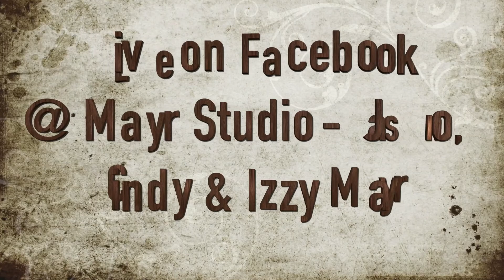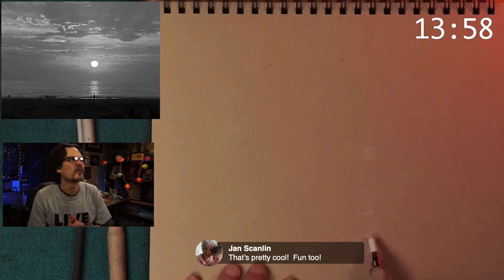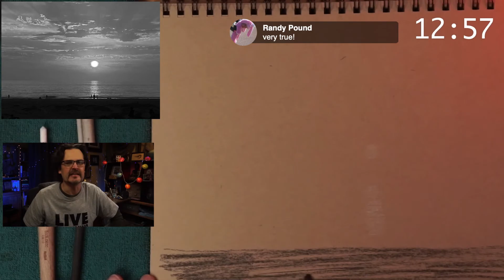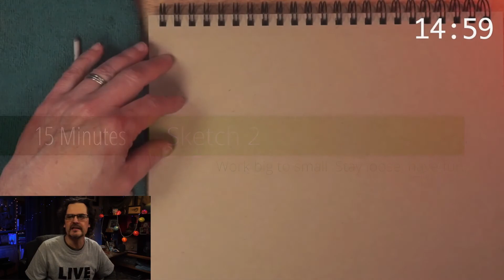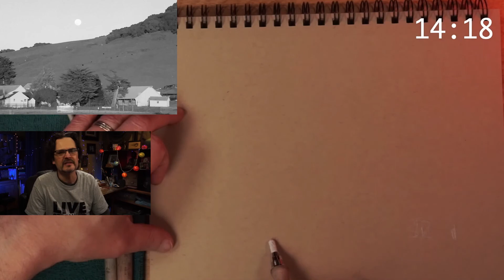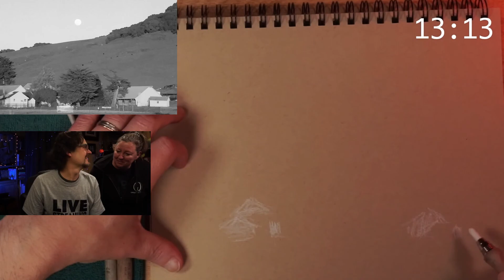Sketch Club 4-6-21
Tonight we will be sketching a beach sunset and a moon rising over a ranch. Stop for half an hour and a give a go. Come on, let's sketch!